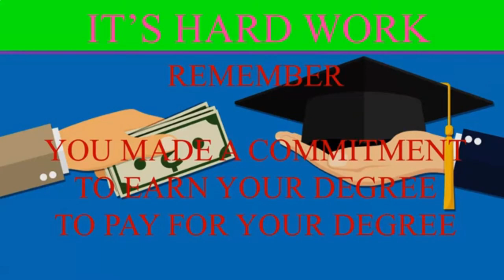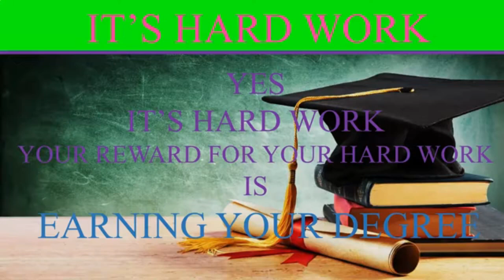Its Hard Work: College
College is hard work requiring 10 plus hours a week.